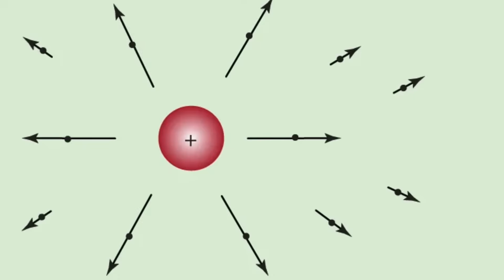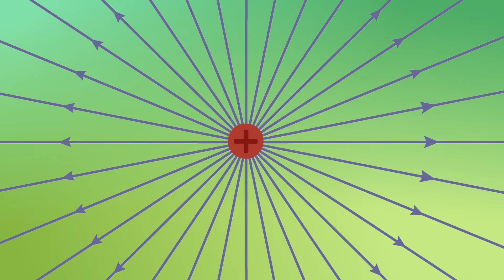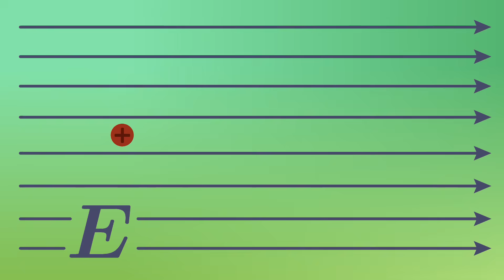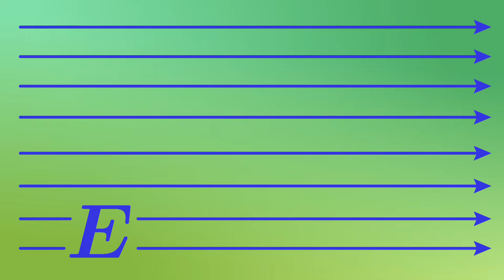الفروقات السبعة بين المجال الكهربائي والمجال المغناطيسي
في هذا الفيديو، سنأخذك في رحلة علمية لفهم الفروقات الأساسية بين المجال الكهربائي والمجال المغناطيسي. سنشرح لك سبعة اختلافات جوهرية بطريقة مبسطة وسهلة الفهم. هل تعلم أن الشحنات الكهربائية يمكن أن تكون ثابتة أو متحركة لتولد مجالات كهربائية؟ أو أن المجالات المغناطيسية تنشأ فقط من الشحنات المتحركة؟ سنغطي هذه النقاط وأكثر!
سواء كنت طالبًا في الفيزياء، أو مهتمًا بالكهرباء والمغناطيسية، أو مجرد فضولي يحب التعلم، فهذا الفيديو موجه لك. لا تنسَ الإعجاب بالفيديو والاشتراك في القناة لمزيد من المحتوى التعليمي الشيّق.

انضم إلينا واكتشف المزيد عن العالم الرائع للمجالات الكهربائية والمغناطيسية!"